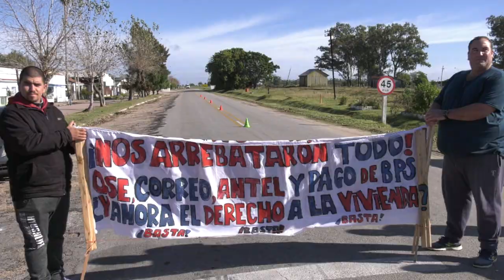Vecinos de Villa Independencia cortaron la ruta 77 en reclamo de plan de viviendas a Mevir